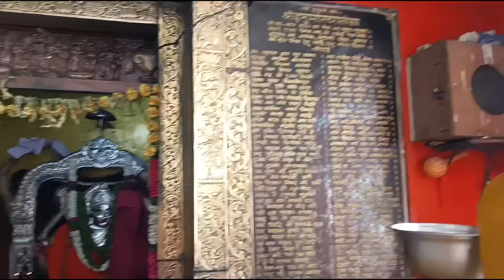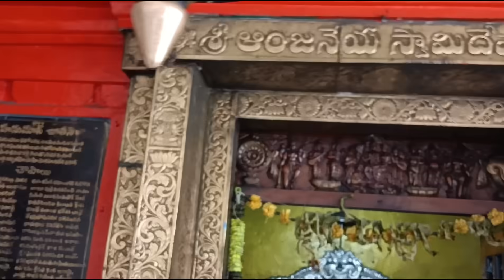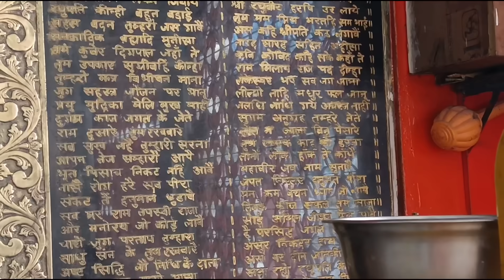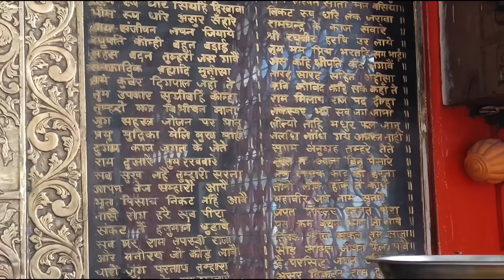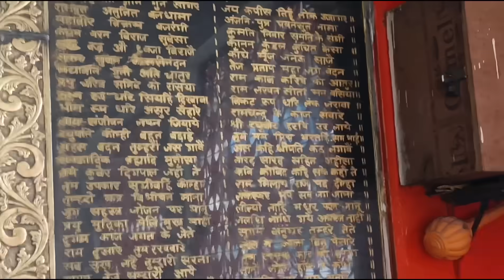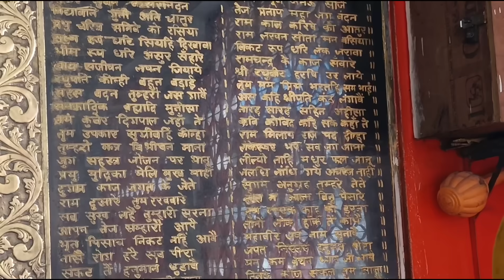Shree Hanuman chalisa | श्री हनुमान चालीसा | Gulshan Kumar|| Bajrang Bali || आरती Aarti || full song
shree Hanuman chalisa full song by Gulshan Kumar to be heard by everyone for increasing their power and inner confidence,